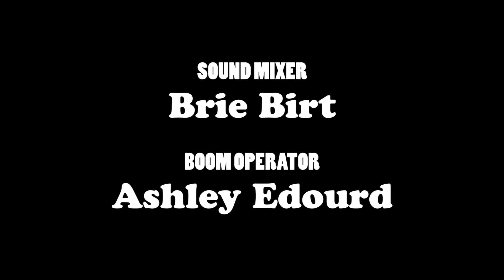Rough Night - Day Drinking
Quentin, Georgina, and Ivy argue over who had the roughest night at work.

Written & Directed by Dave Urlakis. Starring Brit Belsheim, Jason R. Chin, Geoff Crump, Melissa R. DuPrey, Erin Rooney, and Dave Urlakis. Directors of Photography - Alex Sherman and Ben Sherman. Camera Operators/First Assistant Camera - Ben Sherman, Michael Rebman, and Savannah Arindaeng. Sound Recorder - Brie Birt. Boom Operator - Ashley Edourd. Costume Designer - Victor H. Soto. Editor - Ryan DiGiorgi. Producers - Dave Urlakis, Alex Sherman, Ben Sherman, and John Corba. Theme song by Diana Lawrence. Opening credits - Zoran Gvojic. Special Thanks - John Balsan, Jason Myers, and Joe Lyons.